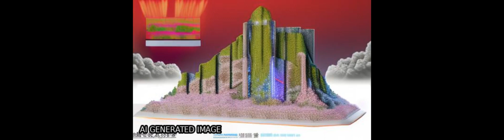Urban Heat Island Analysis Using the Landsat TM Data and ASTER Data: A Case Study in ... | RTCL.TV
### Keywords ###

### Article Attribution ###
Title: Urban Heat Island Analysis Using the Landsat TM Data and ASTER Data: A Case Study in Hong Kong
Authors: Lin Liu ,and Yuanzhi Zhang
Publisher: MDPI AG
DOI: 10.3390/rs3071535

### Video Timestamps ###
0:00:00 - Summary
0:01:04 - Title
0:01:08 - Outro
0:01:13 - End